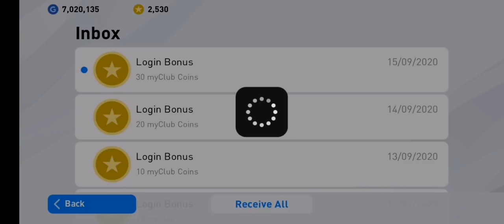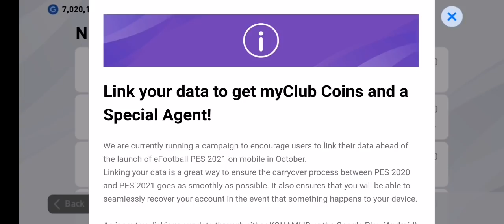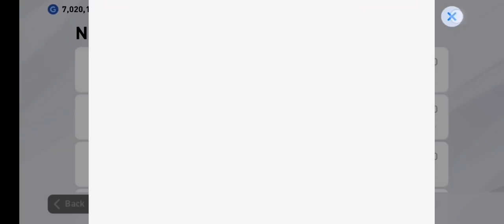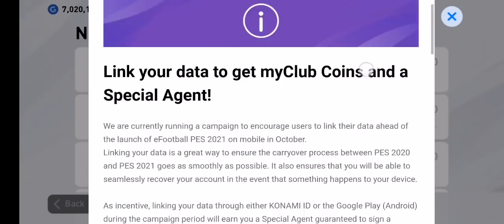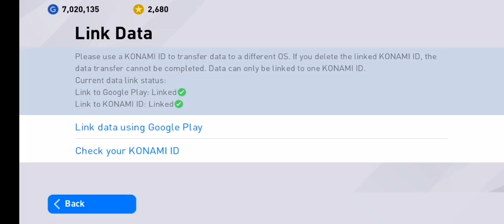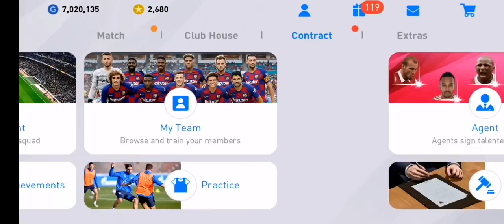FREE LEGENDS & MY CLUB COINS 😍❤️💯 BOLEH TAHAN BAIK COINAMI NI... 🤔😳🤭 BAIK ADA MAKSUD KE EHH 🙈🙈😁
Assalamualaikum guys 👋😘💖